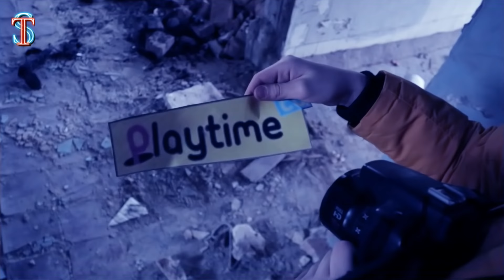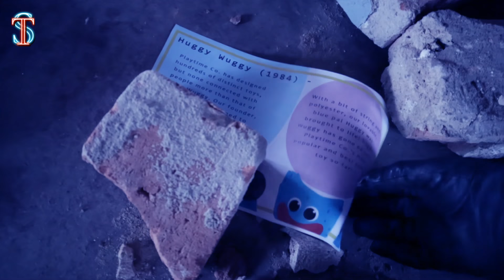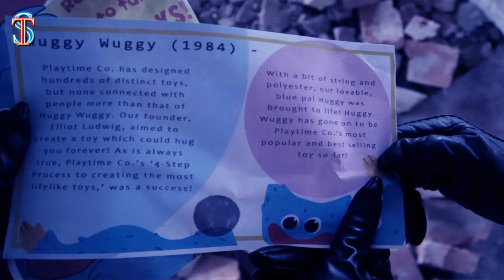Киси Миси на ЗАБРОШЕННОЙ фабрике Плейтайм! 5 серия Poppy Playtime и Хагги Вагги в реальной жизни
Киси Миси на ЗАБРОШЕННОЙ фабрике Плейтайм! 5 серия Poppy Playtime и Хаги Ваги в реальной жизни